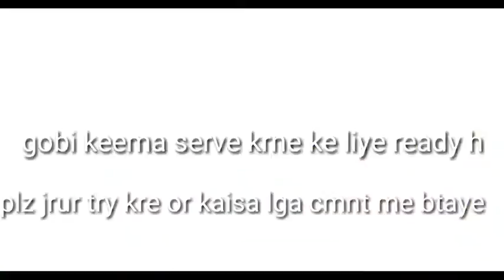How to make gobi keema#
How to make gobi keema. In this video you can learn very easy recipe. Its very tasty. If you have no choper, you can kduks gobi. I hope you all will like it. Tnanks for watching. MUSIC